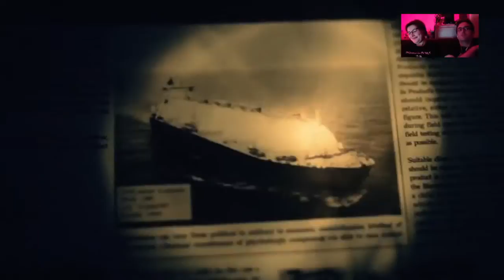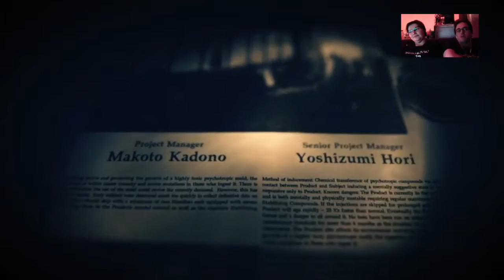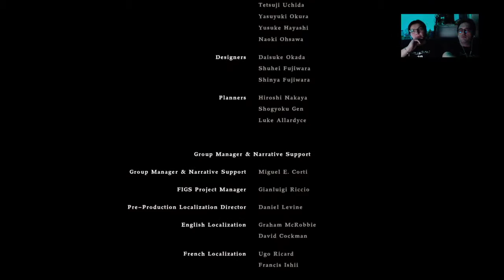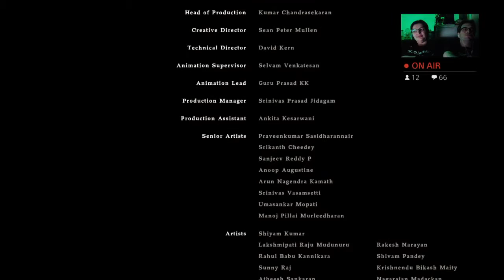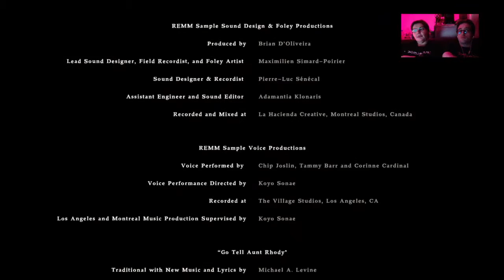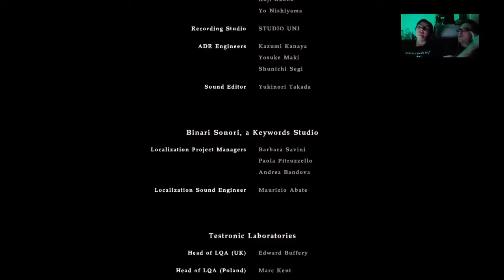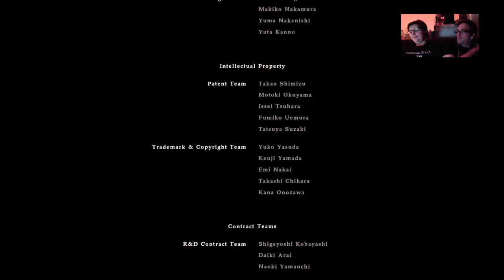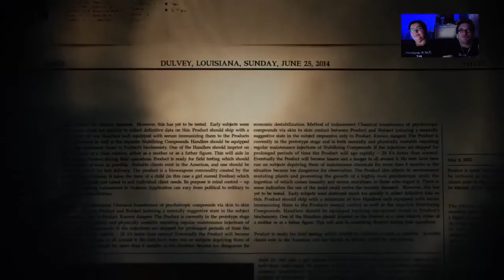[ + 18 ] RESIDENT EVIL 7 #21 LET'S PLAY FR | UN FINAL EN HOULOUCOUPTERE ! par Doucéa et Pantaimor !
LET'S PLAY FRANCAIS sur RESIDENT EVIL 7 / WALKTROUGH GAMING PLAYTROUGHT FR